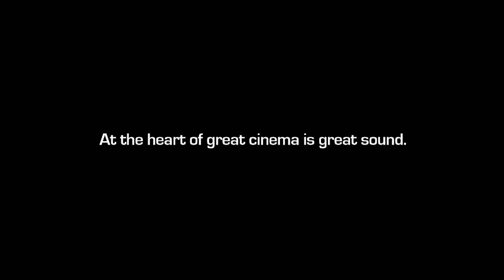Miłego oglądania filmu Kazimierz Gołys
Dla wszystkich pozdrawiam serdecznie Kazimierz Gołys